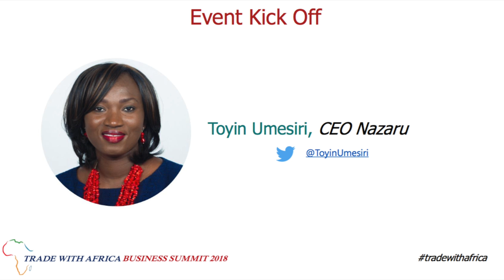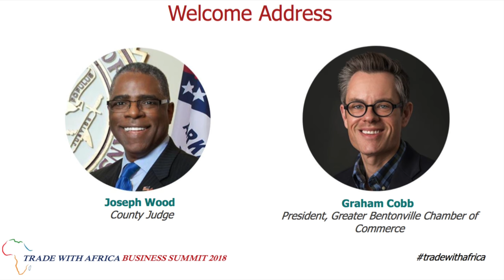tradewithafrica Welcome Address from Mayor & Elected Officials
An official welcome to the state of Arkansas and the city of Bentonville presented to traveling delegates
Mayor Bob McCaslin
Joseph Wood, County Judge
Bootsie Ackerman, District Director (Office of Congressman Steve Womack)
Graham Cobb, President Greater Bentonville Chamber of Commerce
Morgan Farmer, (Office of Senator Cotton)